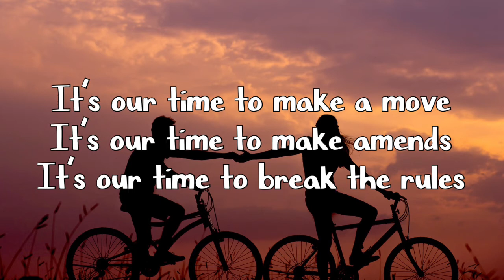X Ambassadors - Renegades (Lyrics)🍦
Renegades Lyrics:

[Verse 1]
Run away-ay with me
Lost souls in revelry
Running wild and running free
Two kids, you and me

[Chorus]
Livin' like we're renegades
Renegades, renegades

[Verse 2]
Long live the pioneers
Rebels and mutineers
Go forth and have no fear
Come close and lend an ear

[Chorus]
Renegades, renegades

[Verse 3]
All hail the underdogs
All hail the new kids
All hail the outlaws
Spielbergs and Kubricks

[Verse 4]
It's our time to make a move
It's our time to make amends
It's our time to break the rules
Let's begin

[Chorus]
Renegades, renegades